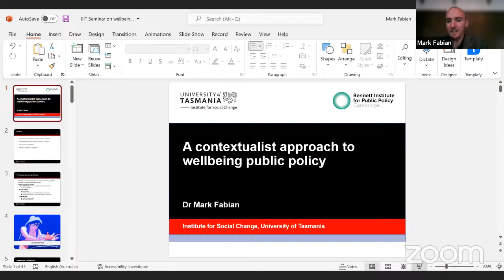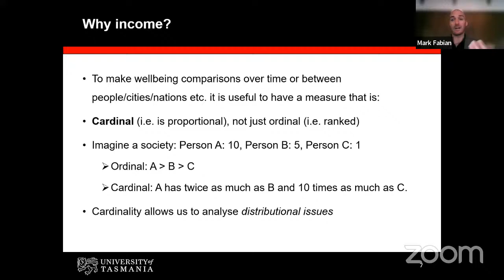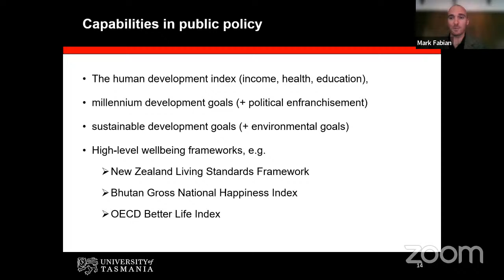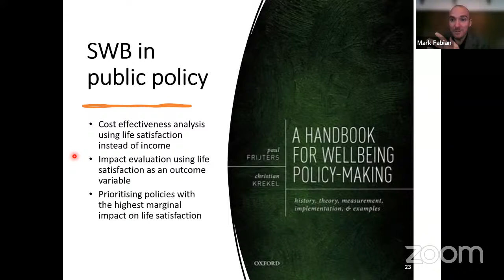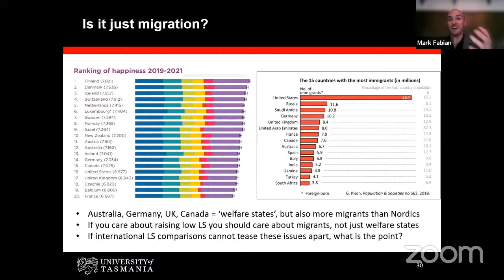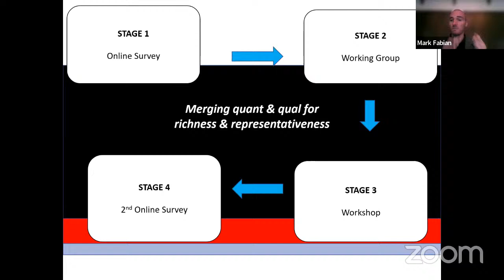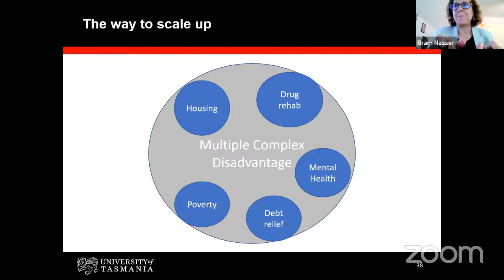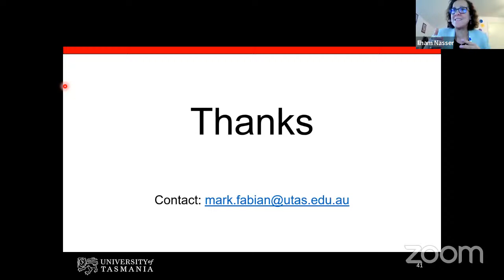Wellbeing and Public Policy: A Contextualist Approach